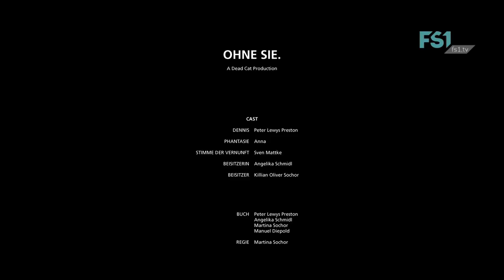Instant 36 | A Dead Cat Production - Ohne Sie | FS1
FS1 Sendungspage: Hier Link einfügen, wenn vorhanden!

Kurzbeschreibung einfügen!